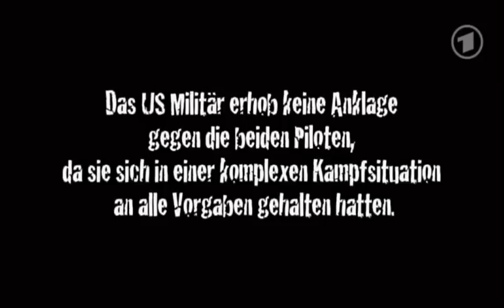irak krieg deutschland 2003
Die Lüge der offiziellen Geschichtsschreibung der damaligen Rot-Grünen Regierung und Opposition der NICHT_Teilnahme Deutschlands am Irak-Krieg.. mit Wahrheit Lügen wurde dort richtig hoffähig... nein - im NATO-Tarnkleid nahmen sehr wohl deutsch Maschinen mit deutschen Einheiten und Piloten teil - hier also mal zu KOLLATERALSCHÄDEN in DEUTSCHER KAMPFSPRACHE und mit englischen Untertiteln - und jetzt zum 70sten Geburtstag von damals Kanzler Schröder - raus mit der wahrheit! !!!